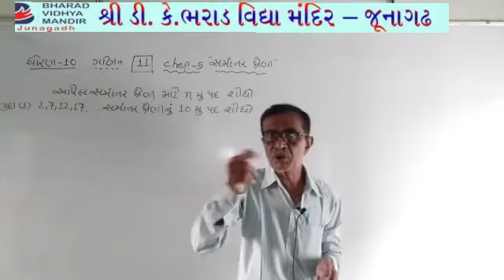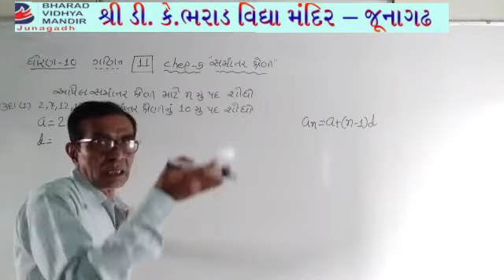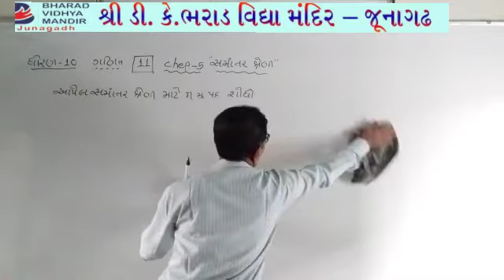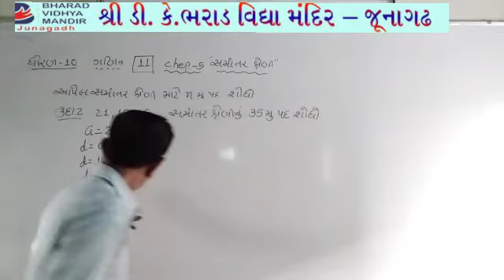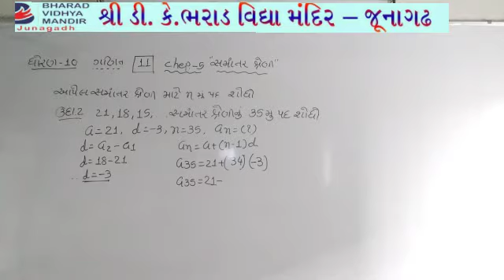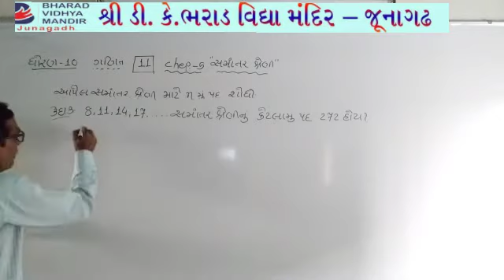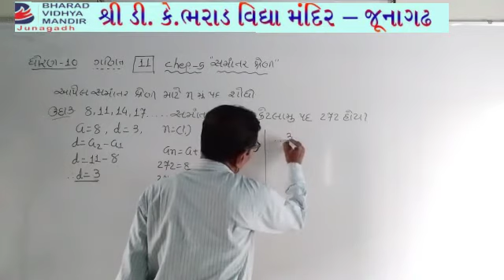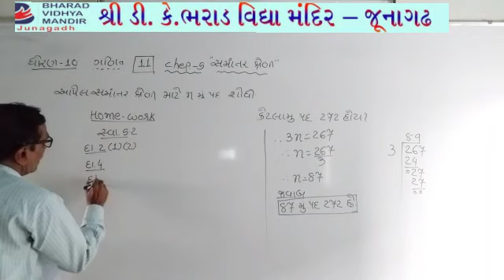ધોરણ 10 ગણિત : સમાંતર શ્રેણી : ભરાડ વિદ્યામંદિર-જૂનાગઢ